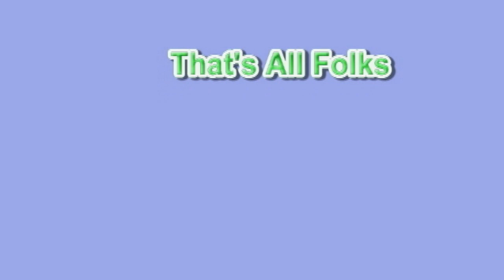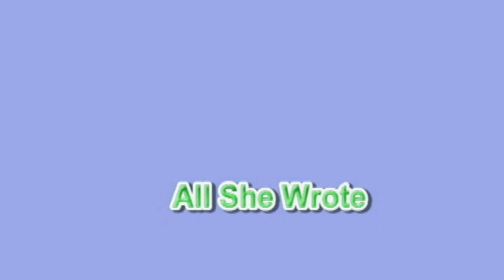2009 05 31 Jordan's Birthday